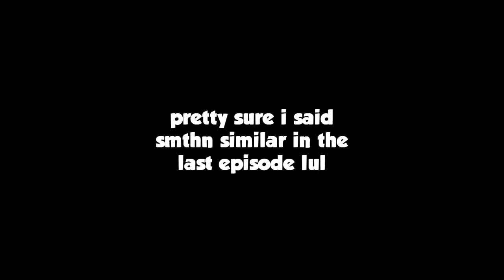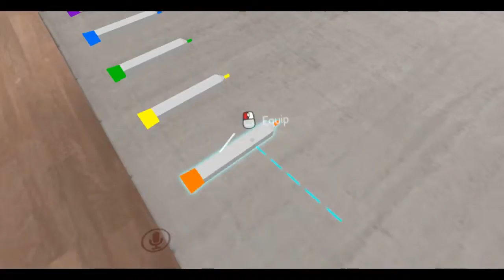My Life in VRChat | Birb & Adorable boi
~The next episode has finally arrived, featuring Birb and Adorable boi, aka TrashVocals and Death respectively. Honestly i'm not sure if i should try reducing the video time O.o This whole presentation room arc lasted about 40-50mins i think, but i still wanted to include the parts where i was still learning stuffs and just not the fun parts.

-=LAPTOP SPECS=-
Dell Inspiron 14 7000 Series 7447
CPU: Intel Core i5-4210H 2.9-3.5GHz
GPU: GeForce GTX 850M w/ 4GBVRAM
RAM: 12GB DDR3